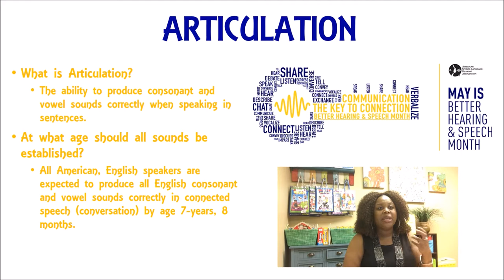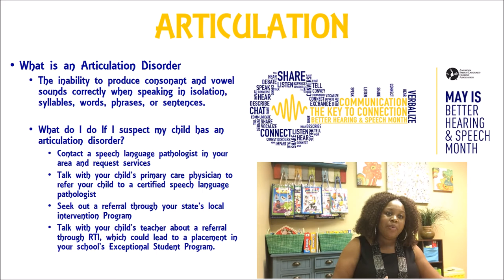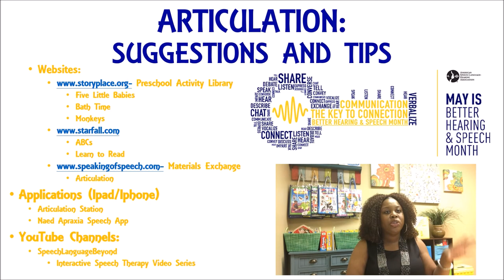Speech Therapy Techniques: Better Speech and Hearing Month | Let's Talk Articulation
This is the first video in the Better Speech and Hearing Month 2017 Series. This video covers articulation. It defines articulation, what it looks like as a disorder, how to get a referral for services, provides information regarding tips and strategies through the use of websites, apps, and free/inexpensive articulation materials to download and use at your discretion.

God Bless,
Ashely Sellers, M.Ed., CCC-SLP
Owner-Operator of Speech Language and Beyond, LLC